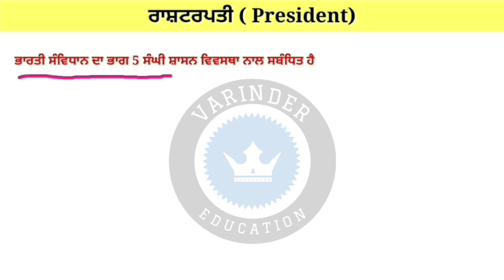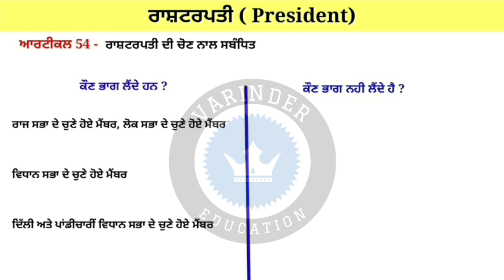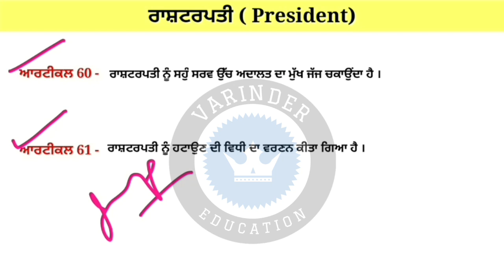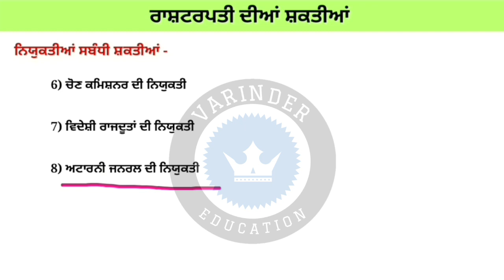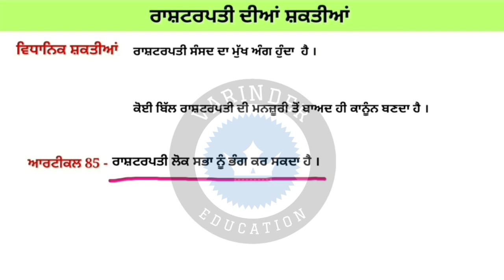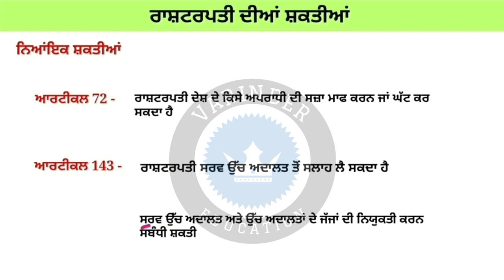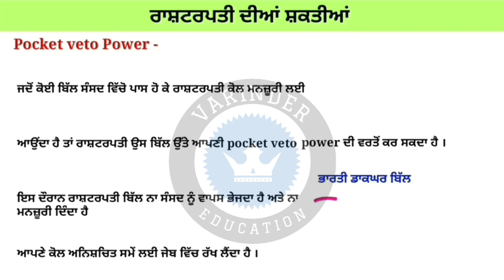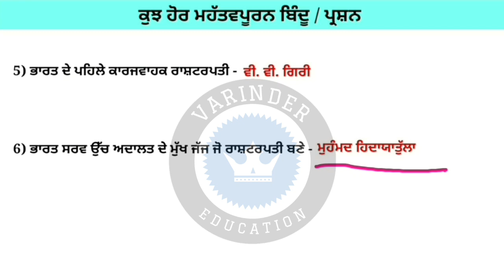President । ਰਾਸ਼ਟਰਪਤੀ । Master Cadre Sst Preparation । President of India । in Punjabi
Sst master cadre Preparation 2022
Master cadre Preparation 2022
2022 sst master cadre Preparation

Student's Ehs video wich asi CIVICS da Most Important Topic president kra gye. menu Umeed hai tuhanu eh video pasand aavegi.
Ehs video nu dekhn to baad, Exam wich Ehs topic wicho aun wale sare question tuc aaram nal kr sakde ho g.

President of India in Punjabi
President of India Punjabi
President of India
power of president
Roles of President in Punjabi
Roles of President Punjabi
power of president in Punjabi
ਭਾਰਤ ਦਾ ਰਾਸ਼ਟਰਪਤੀ
president of India Mcq's in Punjabi
president topic for Punjab police

Solved Queries

1) Who is appointed by the President of India?

2) How is President Elected in India?

3) What are the duties of President of India?

4) What is emergency power in India?

Other link -

Prime Minister

Parliament

Indian Federal System Part 1

Indian Federal System Part 2